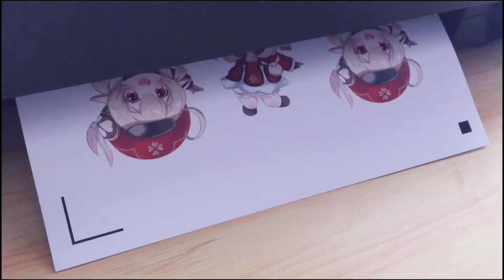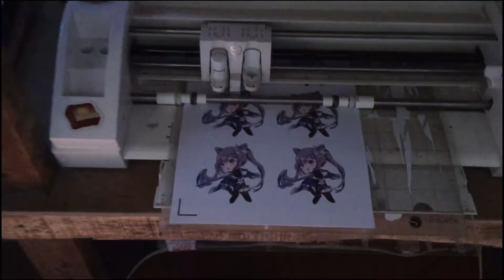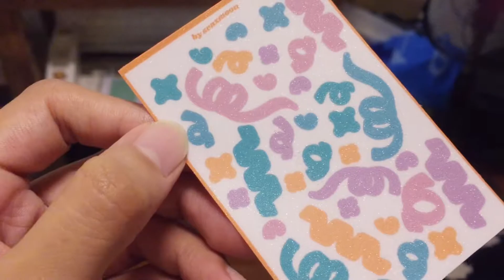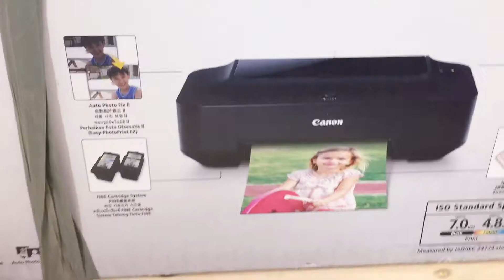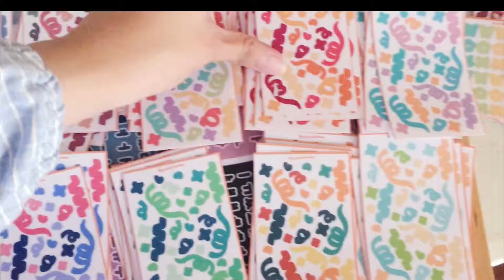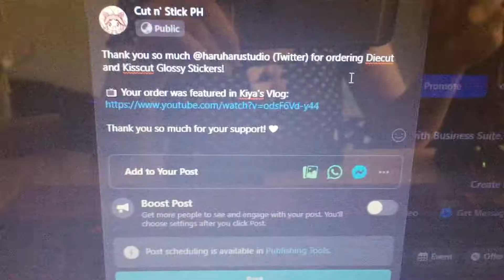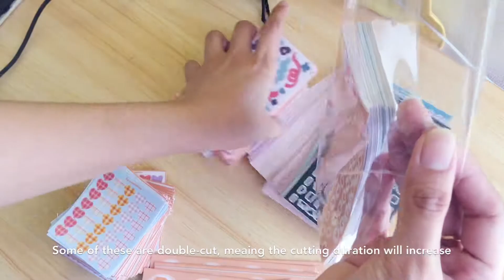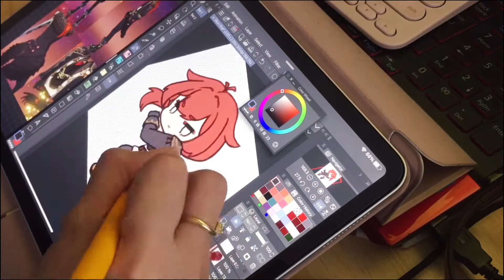🐱 Cut n' Stick PH Studio Vlog #3 - Processing and finishing orders. A hectic week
Stay safe and always wash your hands! ☺️✨